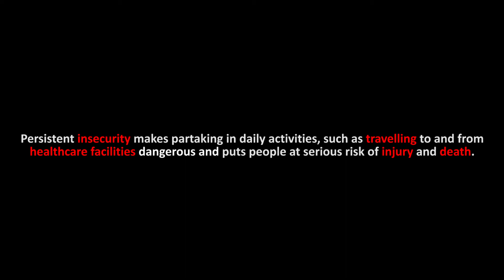Kandahar - Patient Testimony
Murad Khan is a patient on MSF’s tuberculosis (TB) programme in Kandahar. He told us that a road he used to take to collect his TB medication was no longer safe. Often, while travelling from one province to another to reach the TB centre, he would have to wait for up to five hours until fighting subsided before continuing his journey. He travelled with four of his sons who also have TB.

Whether people are shot, or diagnosed with TB, the outcome is the same without a health facility to treat them. Others can’t access what limited services are available due to insecurity, cost, or arriving at a facility unable to cope with their condition. For Afghan women, accessing healthcare is an even greater challenge, as a male caretaker must also be willing and able to accompany them.